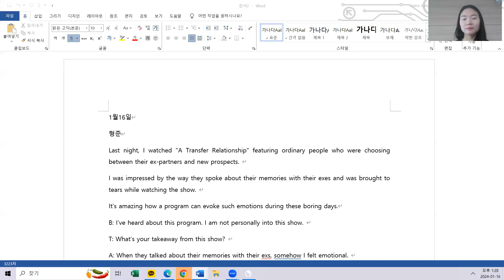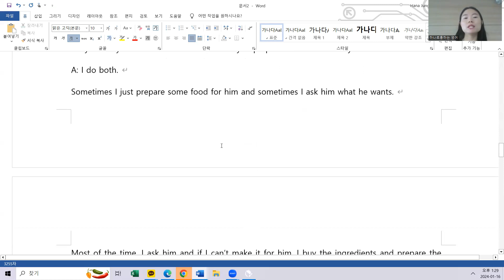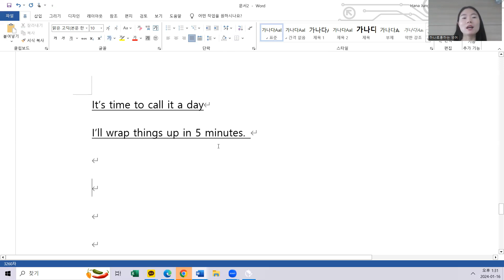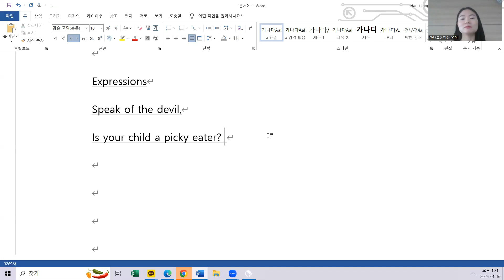1.16 class review 12시